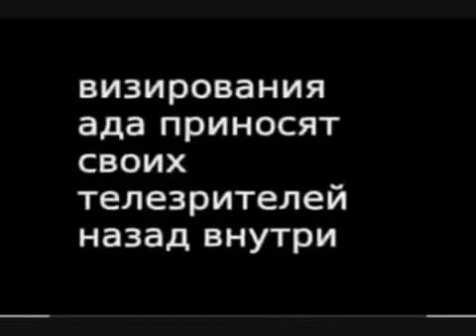Suicidemouse.avi(Rwfl Cave Canem Version)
The First Creepypasta I Ever Read...

This Story On It’s Own Created The Foundation Of What Lost Episodes Stories Were

Creepy Stories That Make Us Look At Our Childhood Heroes In A Whole New And Disturbing Way

What Seems To Be A Strange Mickey Cartoon Believed To Be Made By Walt Himself In The 30’s Goes South Really Really Fast...

I Don’t Take Credit For The Original Video